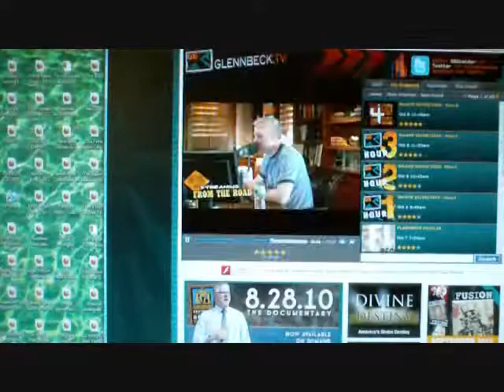Glenn Beck Talks About His Health - Pt 1 of 6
This is the complete audio from Glenn's radio show on  Friday, October 8, 2010.  It includes every reference he made to the subject of his health on his show that day.  There are a total of 6 parts to this series.  Total running time is 57 minutes.

I already am aware that the audio sucks on all of these videos.  This is the way it is broadcast on the Insider Extreme when Glenn broadcasts from his "hidden lair" at his home on Friday's.

This is the video you are currently viewing.